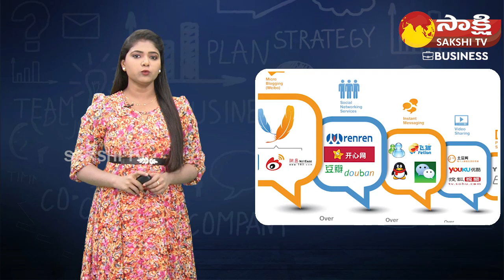Xiaomi Fires 900 Employees | Layoffs 2022